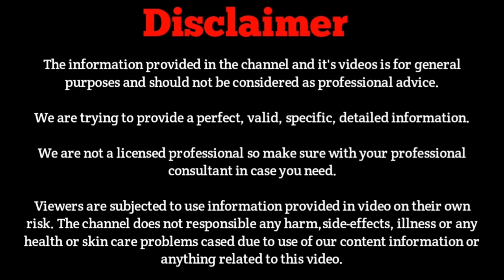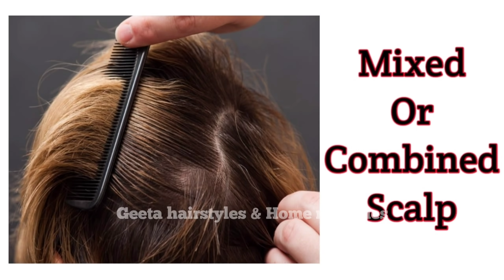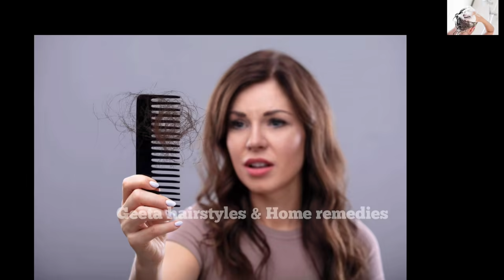How To Know Your Scalp Type 👈🏻 || How To Grow Hair Faster & Thicken in Telugu || Hair Growth Types